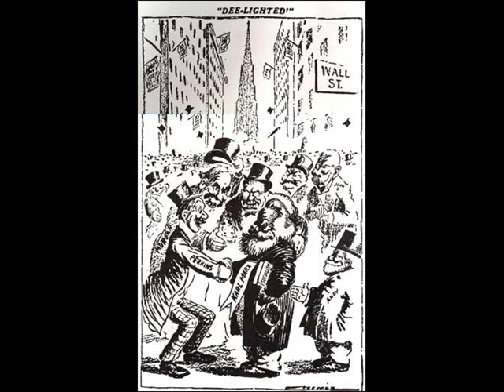History Of Tammany Hall Part 14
This is a show that Gordon Comstock did on November 2, 2011.